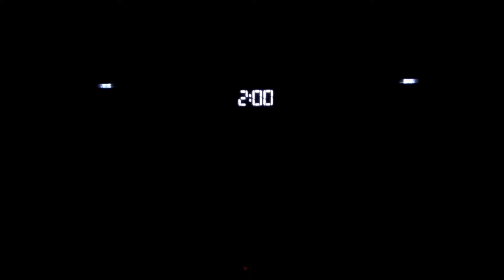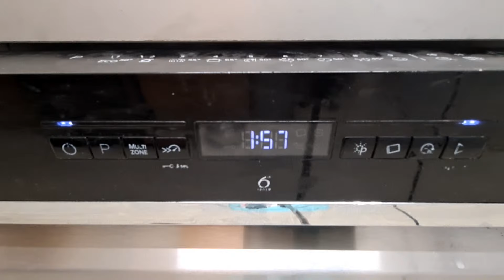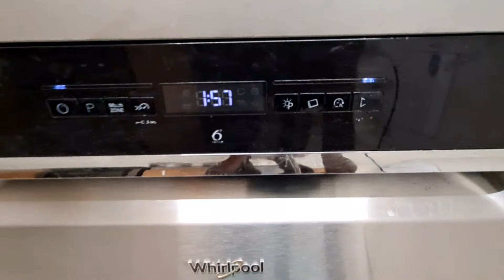Highlight 15:09 – 20:09 from Whirlpool Dishwasher WFO3P33DLXUK 65'c Full Cycle